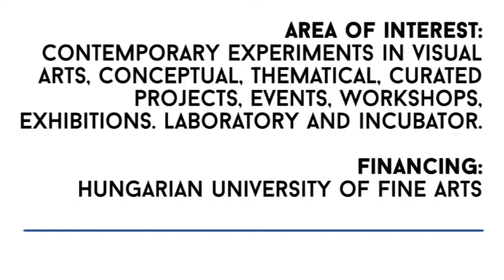Curatorial Meetings / Labor 30 // HU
Presentation panel / Hungary
Labor Gallery